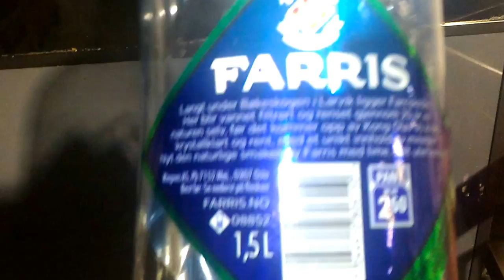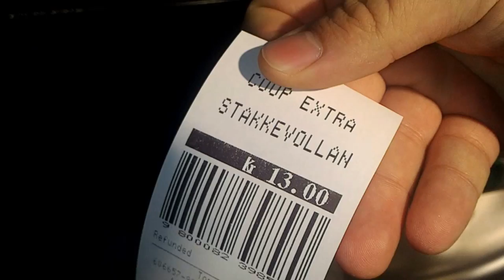Vuoto a rendere in Norvegia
Per ogni lattina lattina o bottiglia viene restituito circa 1-2,5 Kr (circa 10-25 cent)